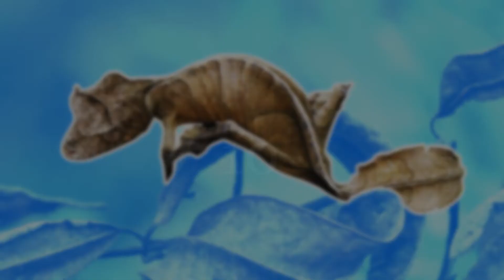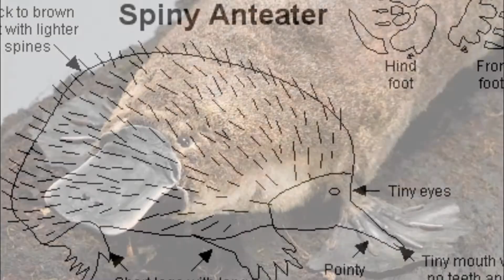10 Unique Animals You WON'T BELIEVE Exist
10 Unique Animals You WON'T BELIEVE Exist. We post fascinating facts that you really should see and know about all over the world. Do you think you've seen most of the animals in the world? Well, this video will make you wonder what other creatures are out there that we have yet to see and explore. This video captures 10 animals that are so beautifully unique, it's a shame we don't see more of them!